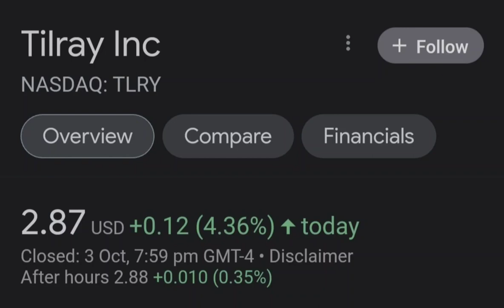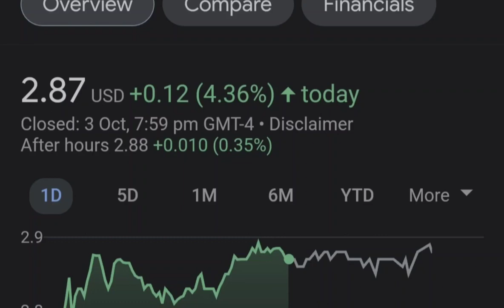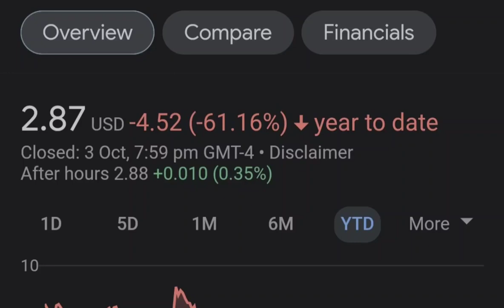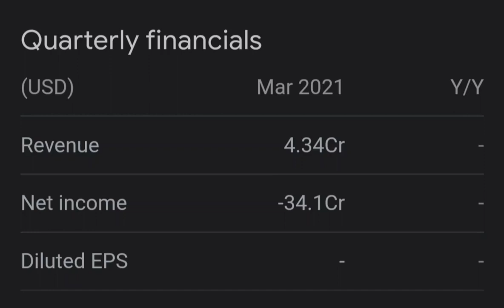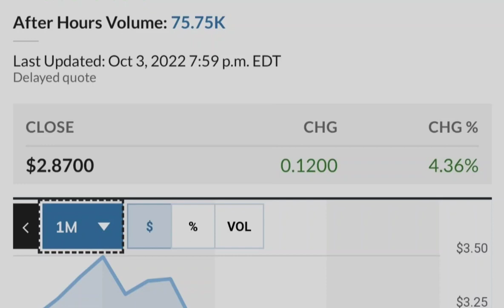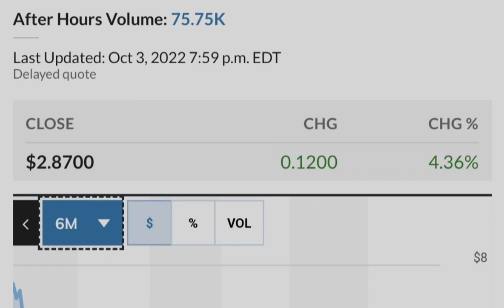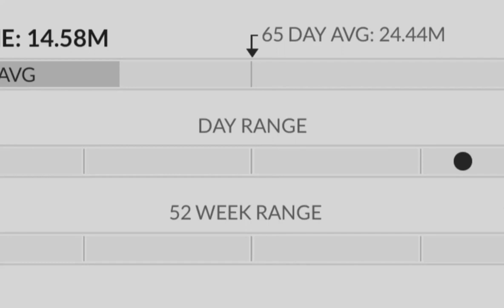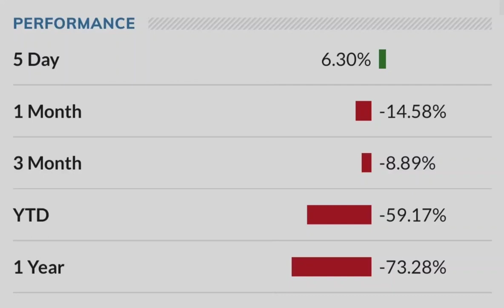TLRY Tilray Stock Update HIGH RETURNS Big NEWS